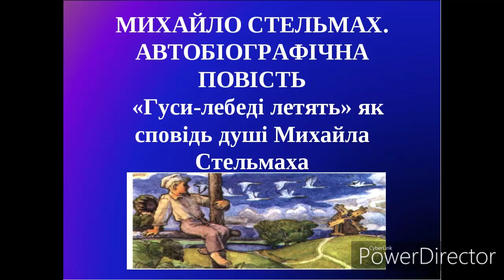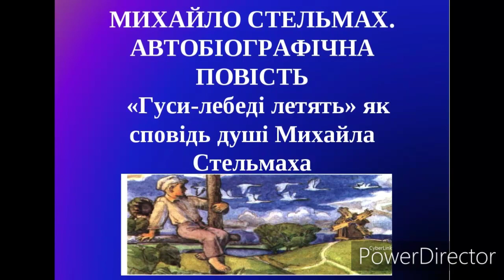"Гуси-лебеді летять"//Розділ 1(Фрагменти)//Михайло Стельмах//Шкільна програма 7 клас.